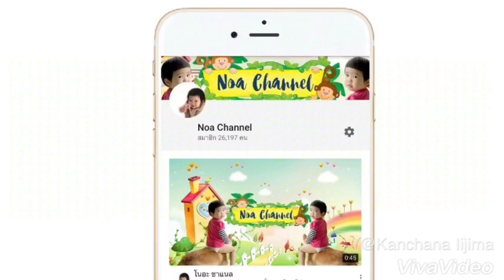โนอะจัง | พาเที่ยวดูใบไม้เปลี่ยนสี16องศาเรทเงิน100เยน29.10บาท13 พฤศจิกายน 2560